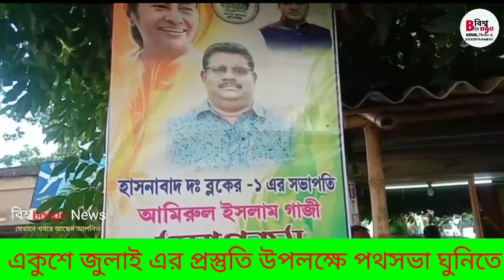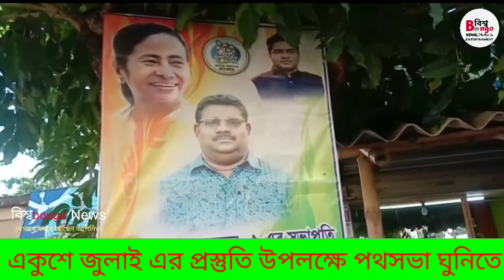একুশে জুলাই এর প্রস্তুতি উপলক্ষে পথসভা ঘুনিতে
প্রত্যন্ত সুন্দরবন অঞ্চলের হাসনাবাদ1 ব্লকে এদিন দুই জায়গাতে পথসভার আয়োজন করা হয় । প্রথম পাটলি খানপুর পঞ্চায়েতের বেনা মোড় এলাকায় এবং দ্বিতীয় সভাটি হয় ঘনী হাইস্কুলে। এই দুই জায়গায় সবাই মিলিয়ে শত শত মানুষের উপস্থিতি লক্ষ্য করা যায় এবং সেই সাথে সাথে ধর্মতলায় যাওয়ার উদ্দীপনা ও। এই সভায় উপস্থিত ছিলেন হাসনাবাদ 1 নম্বর ব্লক সভাপতি আমিরুল ইসলাম। এছাড়া উপস্থিত ছিলেন পাটলি খানপুর অঞ্চল তৃণমূল কংগ্রেসের সভাপতি ডাঃ আব্দুর রহিম গাজী। এছাড়া উপস্থিত ছিলেন পঞ্চায়েত সদস্য পিন্টু মোল্লা সেই সাথে সাথে আর উপস্থিত ছিলেন। তৃণমূল কংগ্রেসের কর্মী সমার্থক গণ। হাসনাবাদ থেকে রিপোর্টার প্রদীপ সরকার বিশ্ব বঙ্গ নিউজ।